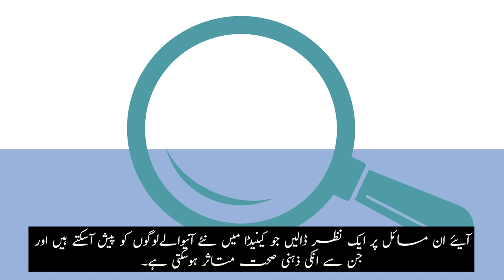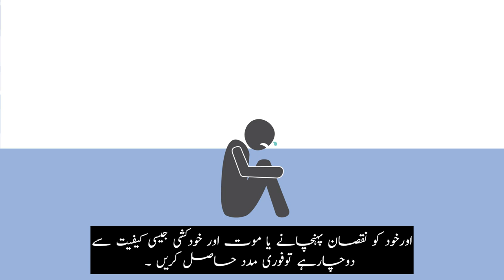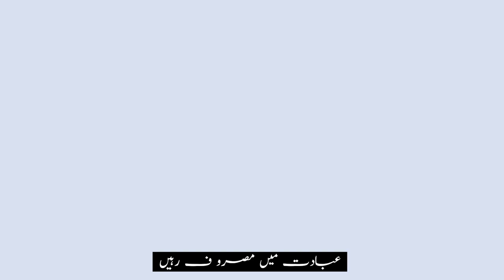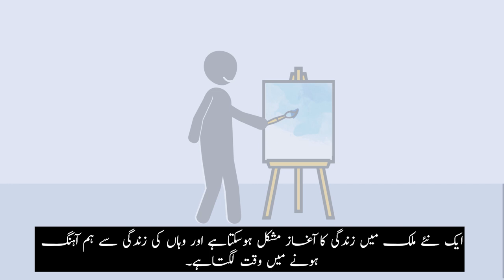Canadian Orientation Abroad (COA) O-Canada Video 8_ اُردو/Urdu/Ourdou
اوـ کینیڈاـ ویڈیو 8 ـ یونٹ 5: صحت ( اُردو)
O-Canada Video 8 – Unit 5 Health (اُردو /Urdu)
O-Canada Vidéo 8– Unité 5 La santé (اُردو /Ourdou)